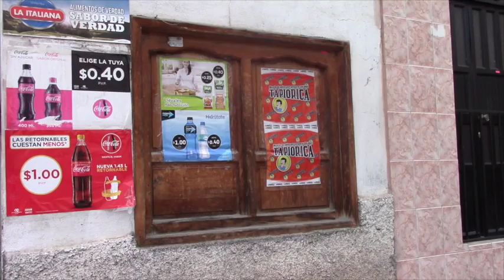Gran cantidad de arroz, azúcar y otros productos se llevaron en la madrugada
Un robo descomunal de productos alimenticios se suscitó en la madrugada del día jueves 6 de octubre en la esquina de las calles Bolívar y García Moreno, de la tienda La Economía.
Los delincuentes forzaron las seguridades y se llevaron más de 130 quintales de arroz, 20 quintales de azúcar, y otros productos, aseguró el propietario. Lo raro es que nadie vio ni sintió nada a pesar del tiempo que tardaron en cargar los productos. Sin embargo existen evidencias que certifican el perjuicio, el mismo que habría ocurrido hacia las 03h00, vecinos del lugar que prefieren reserva de su identidad dicen que se trataría de una banda organizada que actuó en este caso.